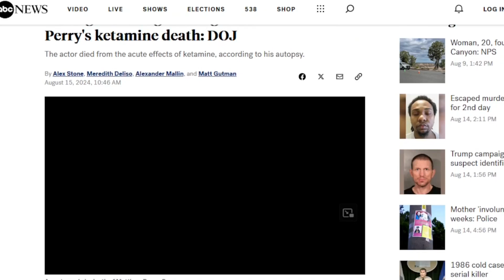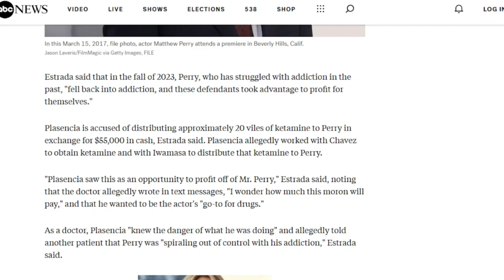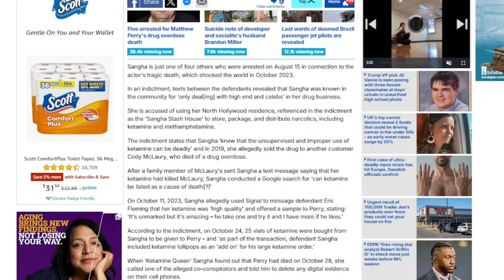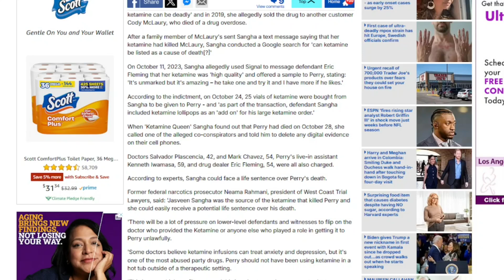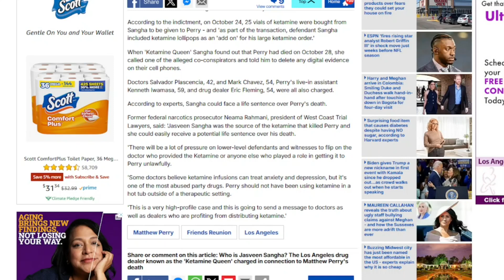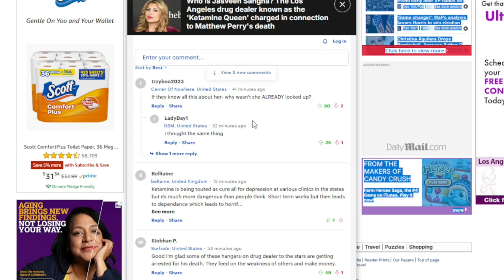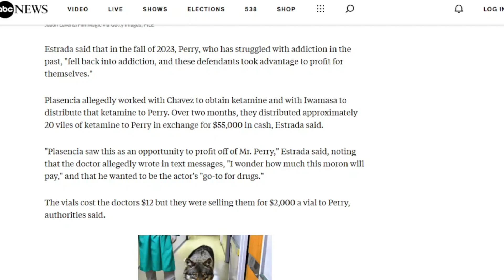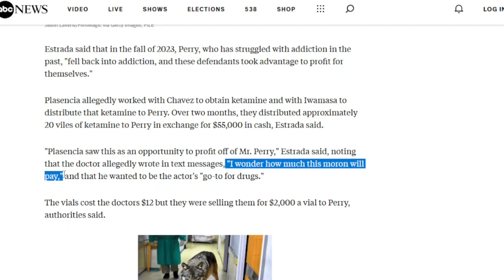Mathew Perry I told ya'll forever.... underworld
Santa Monica doctor charged in connection with Matthew Perry’s fatal overdose

5 charged in Matthew Perry's ketamine death as new details emerge

Matthew Perry's longtime live-in assistant Kenny Iwamasa, 59, injected Friends star with the ketamine that killed him

Who is Jasveen Sangha? The Los Angeles drug dealer known as the 'Ketamine Queen' charged in connection to Matthew Perry's death